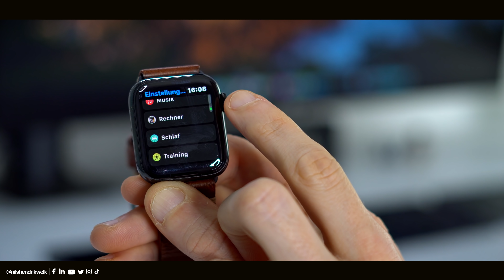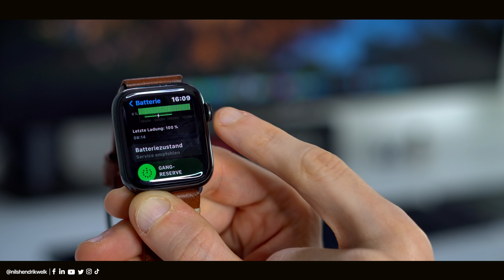Mit diesen 11 Tipps & Tricks holst du das meiste aus deiner Apple Watch heraus! | Nils-Hendrik Welk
Die Apple Watch ist als Gadget im Alltag extrem praktisch. Es gibt aber noch viele weitere Funktionen, Tipps und Tricks, mit denen du noch mehr aus der Apple Watch herausholen kannst. Diese zeige ich euch heute!

⏱ Timestamps:
00:00​​​​​​​ - Begrüßung der besten Community auf Youtube😅
00:20 - Intro
00:28 - Zurück zur letzten App
01:21 - Control Center & Notification Center überall öffnen
02:03 - Trinkgeld-Rechner aktivieren
03:19 - Optimiertes Laden
04:04 - AirPods Akkustand anzeigen
04:33 - iPhone orten mit Ton und Licht
05:12 - Uhrzeit vorlesen lassen
05:32 - Watch Faces anordnen
06:07 - Alle Apps im Hintergrund schließen
06:38 - Textvorschläge
07:27 - Stoppuhr Interface ändern
07:59 - Ende

💻Equipment:
Schnittprogramm: Final Cut Pro X